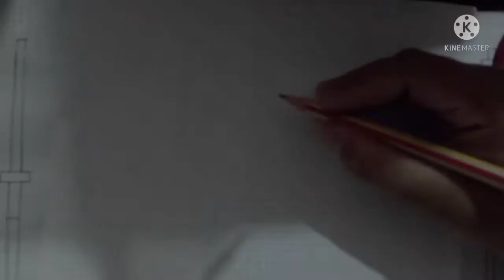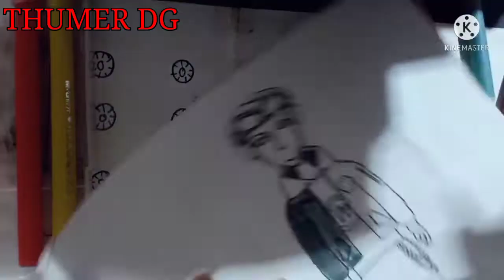Drawing maxim FREE FIRE. THUMER DRAWING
My channel

is drawing free fire

can u subscibe my channel